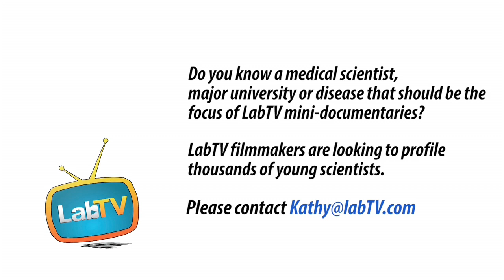Hear Tobias Tell You Why He Loves What He Does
Meet Tobias Giessen, a postdoctoral researcher in the Silver Lab at Harvard Medical School. Tobias' research involves studying proteins in the development of cellular biology. His research helps determine how proteins form compartments inside cells.